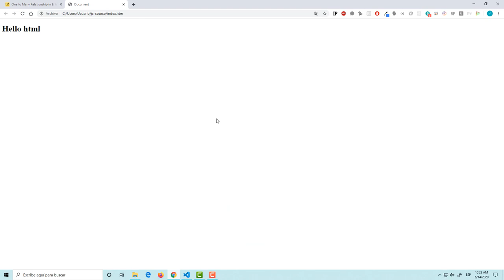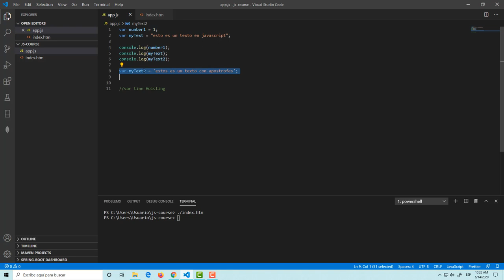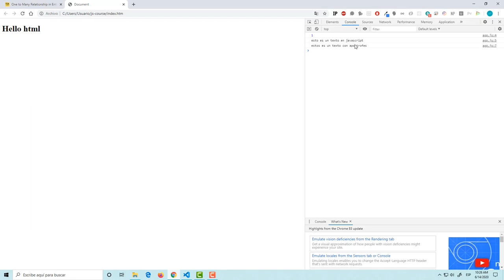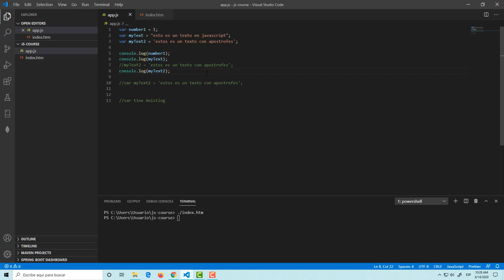Javascript para todos (Capitulo 04): Variables tipo var